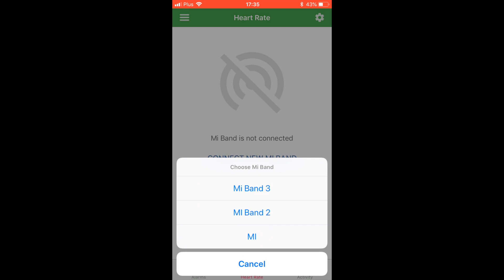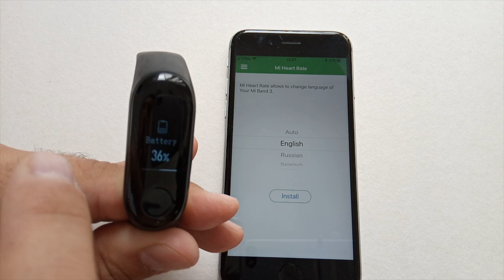How to change Xiaomi Mi Band 3 language on iOS without flashing firmware - EASY WAY